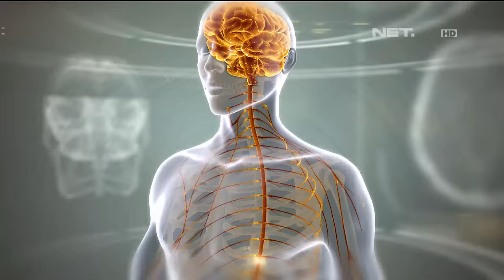Lintas Imaji - Eksperimen Memikirkan Suatu Objek dengan Rini Wulandari